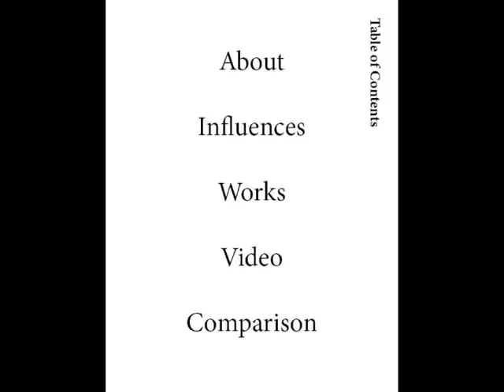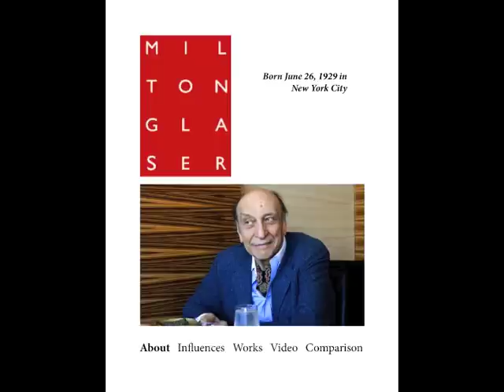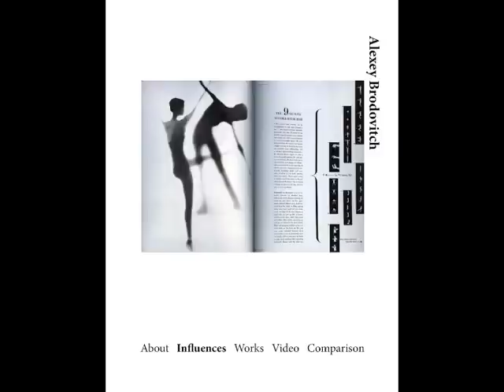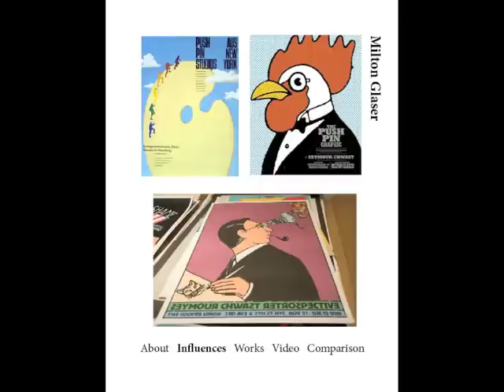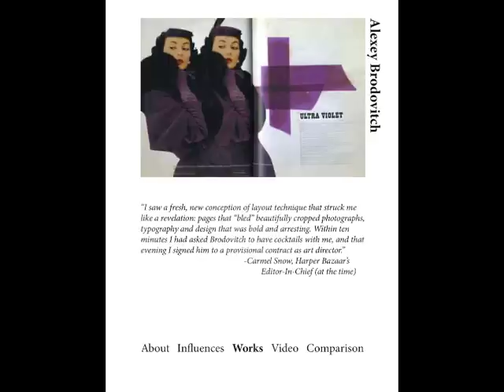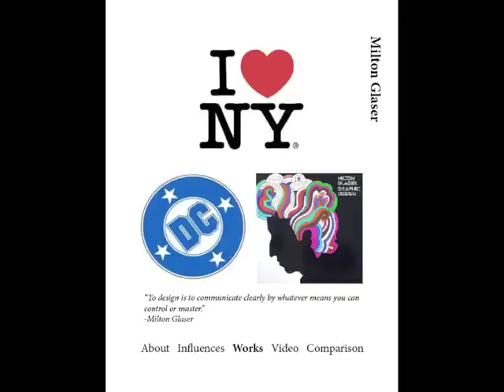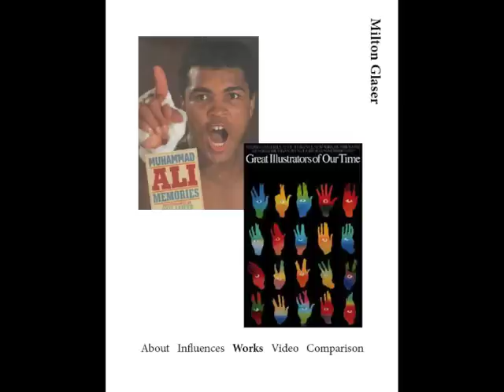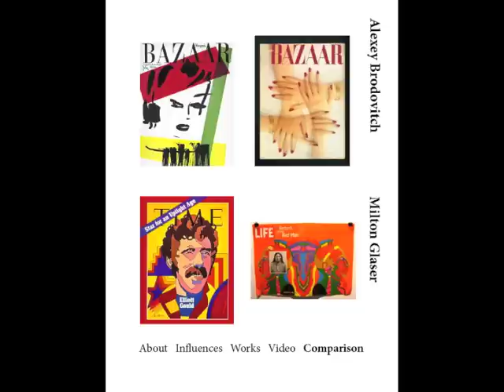Milton Glaser and Alexey Brodovitch MiniLecture